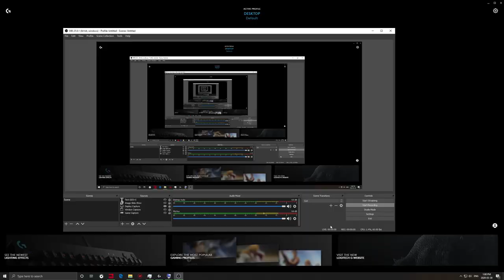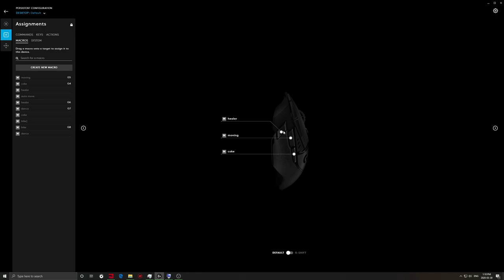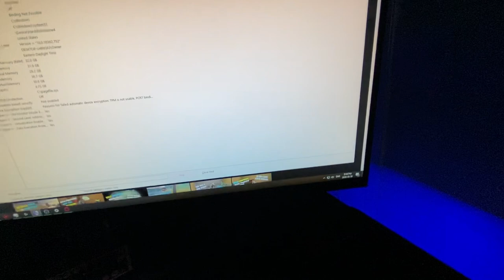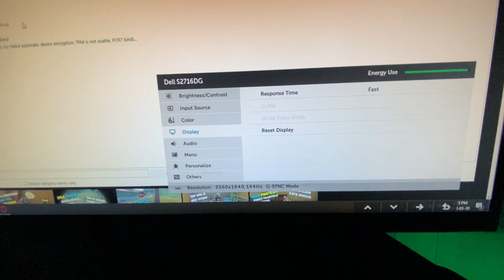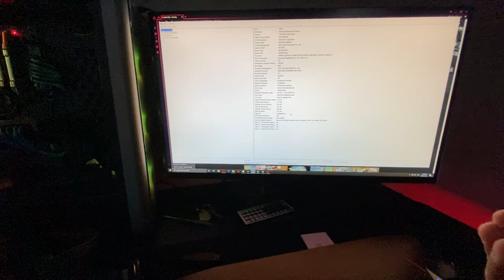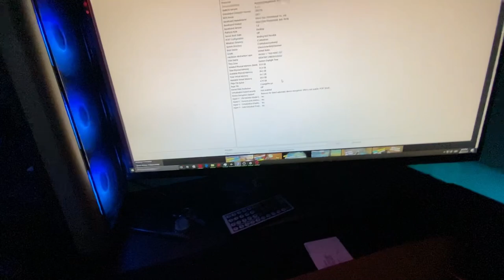MY 140k DREAM GAMING PC SET UP TOUR!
PC SPECS:
CPU: I7-9700KF
GPU: RTX 2080 TI Asus turbo 11gb
Memory: 32 GB 3200Mhz RIPJAWS
MOTHERBOARD: MSI z390 tomahawk
500 SSD: KINGSTON
2TB HARD DRIVE DISK